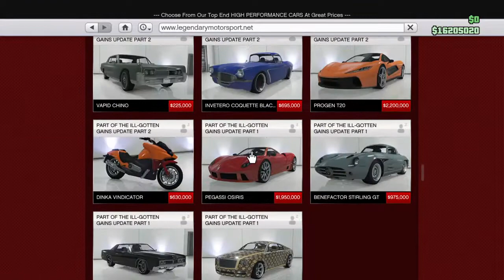Grand Theft Auto V Drift lesson